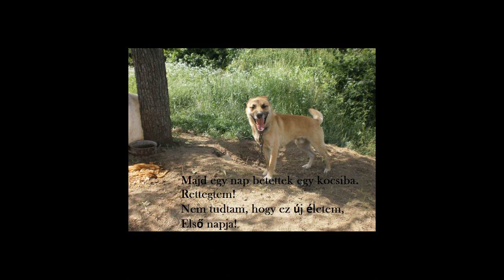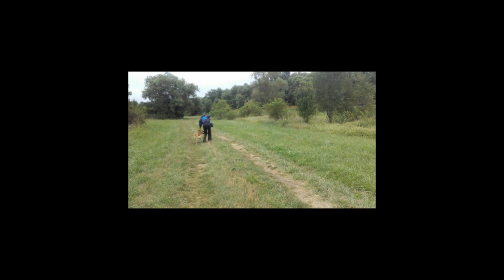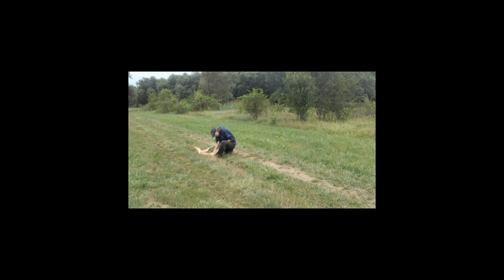Morgó emlékére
Leírás